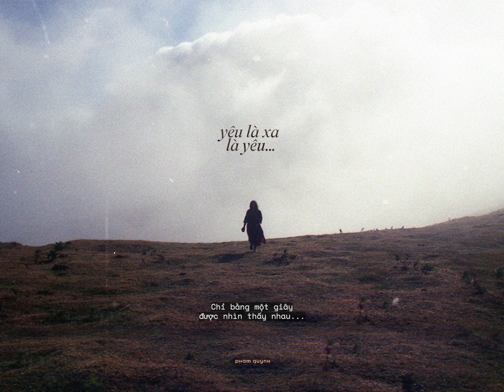Yêu Là Xa Là Yêu - Phạm Quỳnh / OFFICIAL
Composer: Phạm Hoàng Tuấn
Singer: Phạm Quỳnh

⛔ © by Chang / Est. 2017